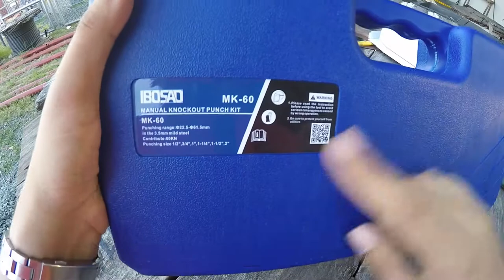Unboxing IBOSAD Knock Out Punch Set [Tagalog] [ENGLISH SUB]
unboxing video of my Ibosad Knock Out Set.
Used for punching hole on panel boards and electrical boxes. Up to 2 inches punch die. Made in China. Tutorial for newbies who want to learn in the field of electrical

Brand: IBOSAD
Full Description : IBOSAD Manual Knockout Hole Punch Driver Kit 1/2 to 2 inch Electrical Conduit Hole Cutter Set KO Tool Kit, Can't Use for Stainless Steel Plate

MUSIC CREDITS TO:
Artist: Lyfo
Track: High
Release date: 04 March 2017